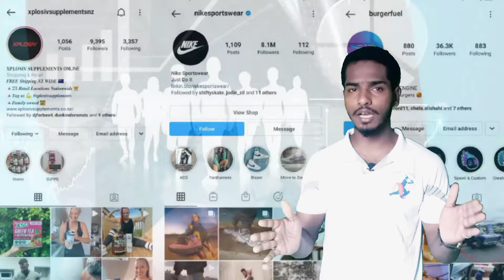8 Ways To Earn Money In College | Earning Methods For Students | Make Money Online 2022 | Mr billion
Welcome To Mr Billion {Shahid Khan}!
In this video of Mr billion, Our Expert B. COM  Shahid Khan is talking about 8 Ways To Earn Money As A College Student.
Being a student, one really has the zeal and passion to grow up, work a job, and earn money online in India. They are extremely excited to map their futures and experience work-life. But, they are left wondering, “How to make money online in India for students”.
In this video, Shahid Khan has shared some effective methods by which any college student can make money.
1. Content Creation - Everyone is on social media now. Apps like Instagram and YouTube are stapled apps that exist on all of our devices. However, did you know that social media applications are rising to become the best way to earn money online in India for students who have the skills and the creativity to produce content? There are several different ways one can make money online in India for students:  Start Your YouTube Channel, Become an Instagram Influencer, Start Vlogging, etc...
2. Stock Market - It's great that you want to start investing early in your life. Start reading financial news, update mobile app eg. IIFL market app. When you are reading the news just don't read headlines. For instance, Cipla stock went up 6% or Airtel stock is down 10% in a day. Read the stock and analyze what are the main reasons because the stock went up/down for the day.
Also, start following stock quotes of at least 3 to 4 companies every day and read economic factors that might have caused the daily change you see in the prices of the stock which has impacted the Stock market.
To understand the market terminology, start doing virtual trading. You will get many websites, whichever you find comfortable on how to place an order, stop loss, target prices, what is short sell, margin, etc. you can start for it.
The next step is you need to open a trading and Demat account with them in order to start trading.
Firstly, you need 3 types of accounts: a Trading Account, a Demat Account, and a Bank Account.
PAN or Permanent Account Number is a basic requirement for entering any financial transactions.
You cannot go directly to the stock exchange and buy or sell stocks. You can hire brokers that can be individuals or companies and even online agencies that are registered and licensed by SEBI.
3. Freelancing - Freelancers' jobs are based on interests and abilities. Here in India, lots of freelance jobs are available and lots of students are earning as a freelancer. You can join Freelancer.com, Fiverr Dot Com from which you can get the projects of your interests.
You just need to create your account and complete your profile and add some of your work as an example to get a good response from the people.\
4. Teaching - Teaching can also be one of the most effective earning methods. Students can earn money while teaching their favorite topics. If you are good at Maths, start teaching either online or offline.  You can teach from anywhere and at any time, you would just require a laptop and a stable internet connection. You would not need to take any place on rent for taking classes or buy furniture for students. You are only required to plugin your profile with various tutoring websites.
6. Internship - Internships are the best way for students to earn money as well as to grow their skills. So in college life, students can do a lot of internships in different fields and can earn money.
A student’s life is the best learning experience. You get to do and learn new skills and experience life lessons. You can either stay at home or spend your entire day on Netflix. But that would be a wastage of your capabilities. Or you can learn some new skills or earn money sitting at home in your free time. Therefore there is no question about what option is strongly recommended. It is just something that should be done. I suggest you be as productive and happy in your life. As once these days are gone there is no coming back.
Do not hesitate to put yourself out there and try new things. This article was all about that. You can try various ways to make money online in India and help yourself. I do not see a reason why you will ever want to lose this opportunity. Although you should have fun too while making money. So make sure to choose an option that will make you happy as well. All the very best and stay thank you for staying hooked to the last.

Complete Investing Guide In : Coming soon

Mr Billion {Shahid Khan}